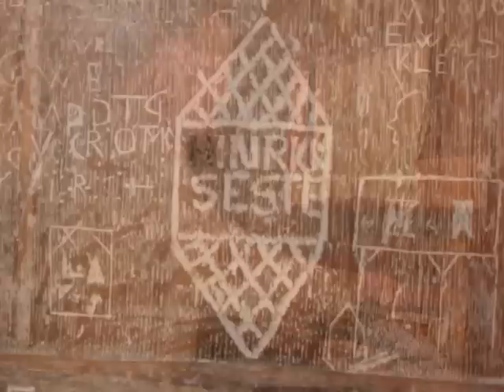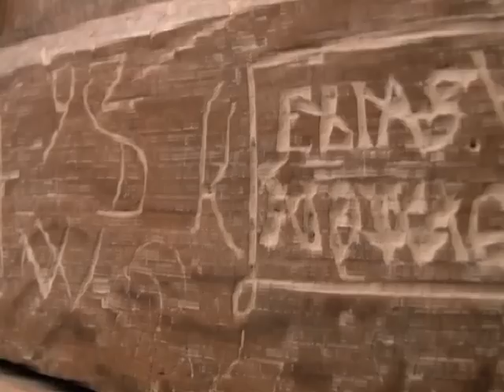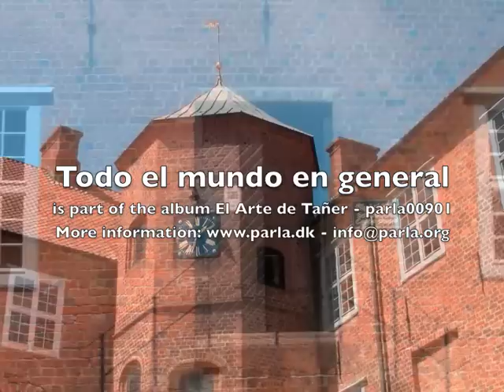Francisco Correa de Arauxo - Todo el mundo en general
A piece for organ by the Spanish organist Francisco Correa de Arauxo.
- Todo el mundo en general - is part of the album "El Arte de Tañer" [parla09001], recorded on the renaissance positives (organs) in the Soenderborg Castle, Denmark and the Historic Cathedral of Salamanca, Spain by the Danish organist Poul Udbye Pock-Steen.
More info and background on the recording at the Via Artis Konsort